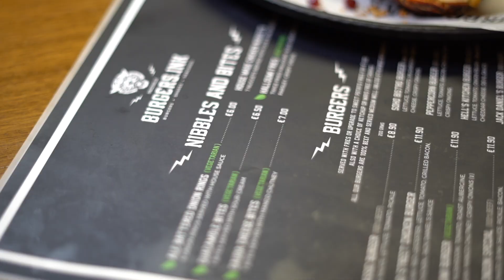BURGER AND LOBSTER IN MALTA - Best Burger in Malta?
Burger & Lobster in Malta. Burgers.Ink Paceville.

Check us out on Instagram at @foodblog.mt